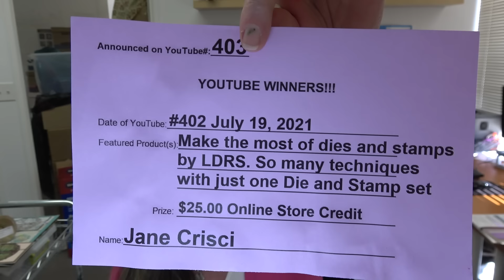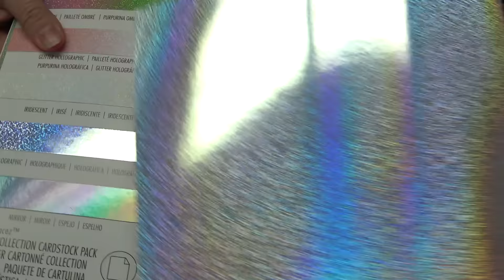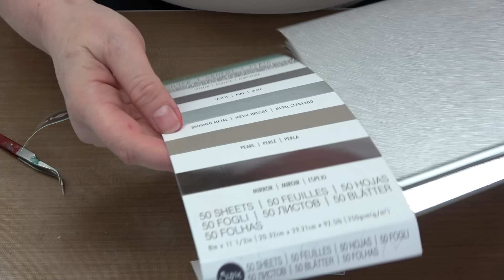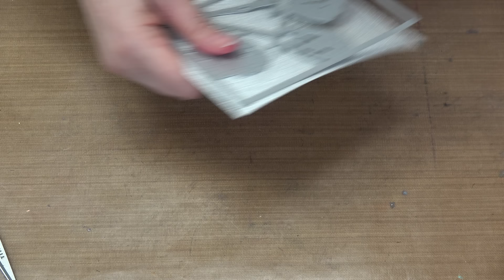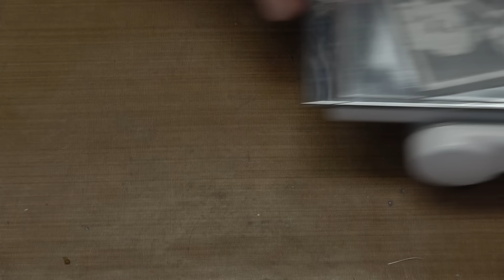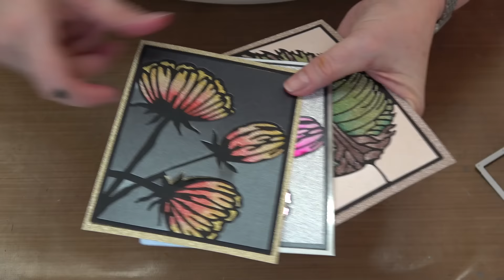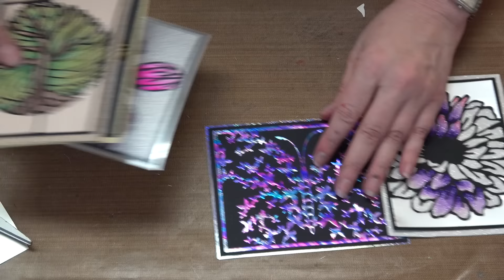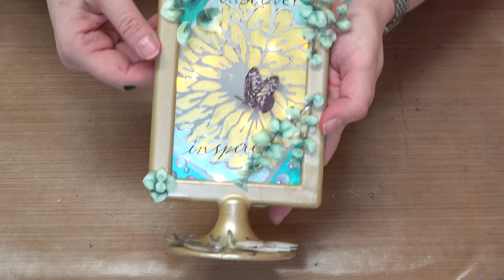#403 Learn about NEW affordable, top quality Alcohol Ink Markers and easy techniques to use them